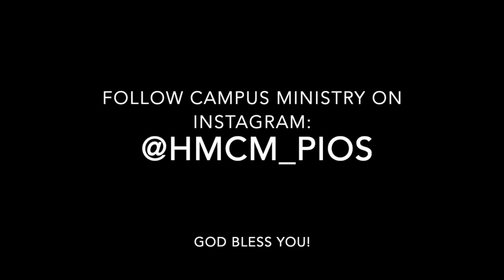Ministry Minute April 6th + Pioneer Food Drive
Service Opportunity!